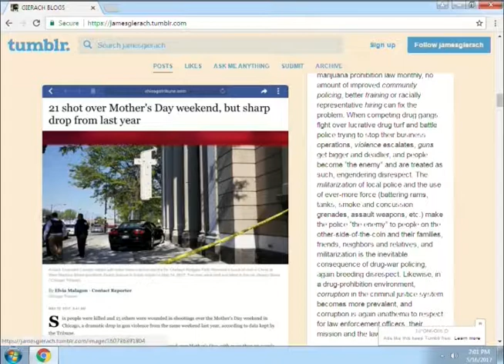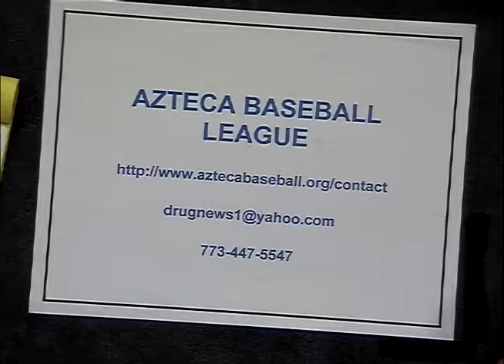Azteca Baseball League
Discussion on gun laws, gun violence and war on drugs. This program was recorded on May 16, 2017 at Chicago Access Network Television (CAN TV).